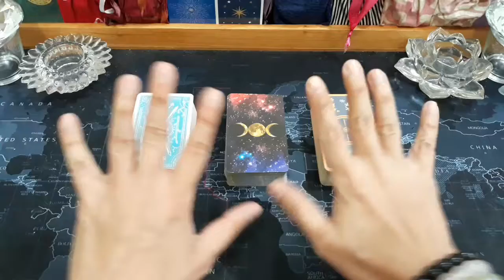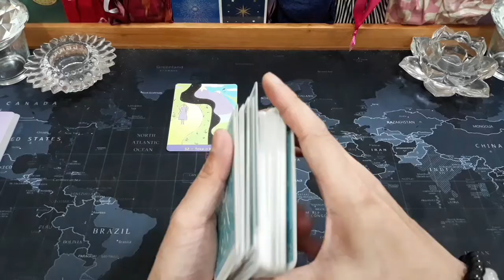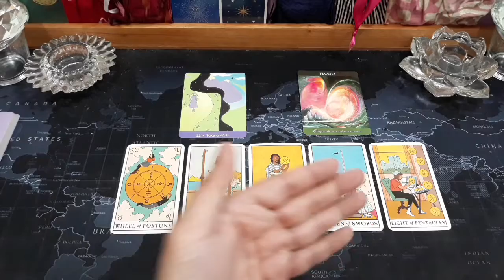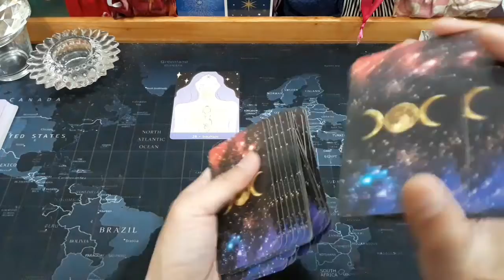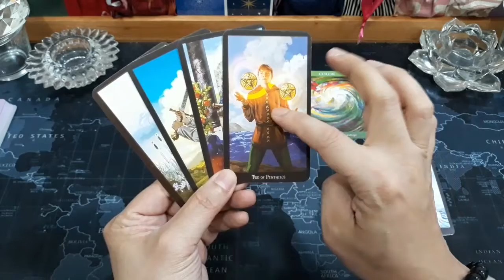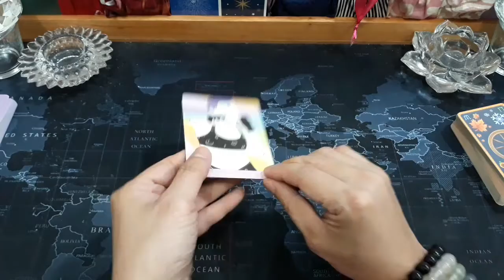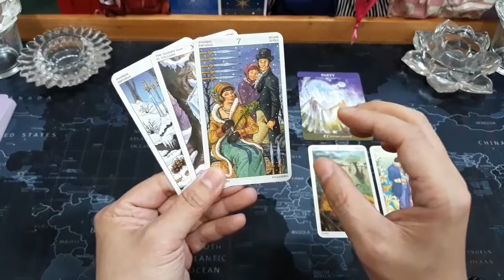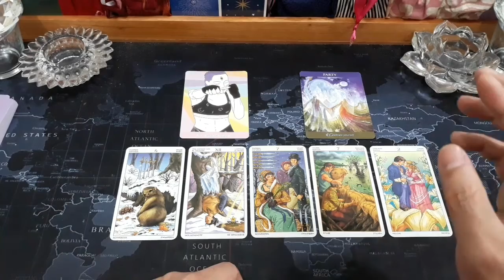Pick A Deck (Pilih Kartu), 💤KENAPA AKU SERING MEMIMPIKAN MANTAN SAAT TIDUR?💤 (TIMELESS & GENDERLESS)